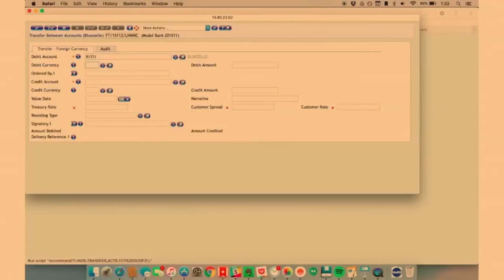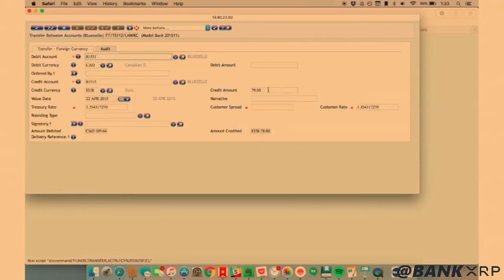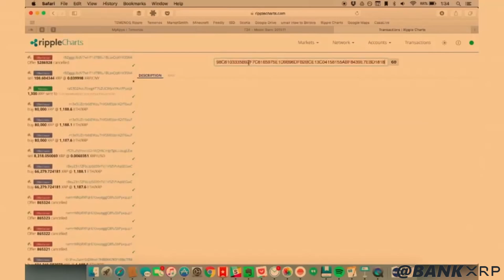Ripple Demo : Temenos T24 To Bluezelle To RippleNet From 15 Nov 2016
Ripple allows banks and other financial institutions to send payments in local or foreign currency in real time without an intermediary. Using the IRIS API, customers can process an outbound cross border payment originated from the Temenos core banking system, get the best forex rate, issue payments through Bluzelle’s Altitude product, settle and reconcile payments sent through Ripple and send and receive settlement and transmission confirmation.